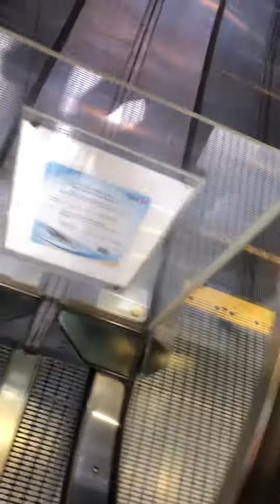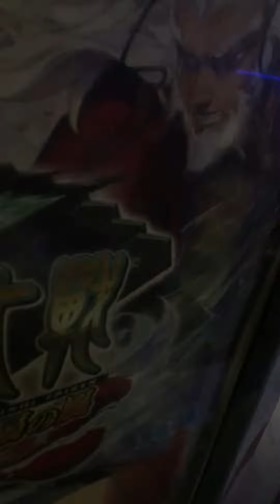resedents only toshiba escalators and lifts at ocean plaza mong kok